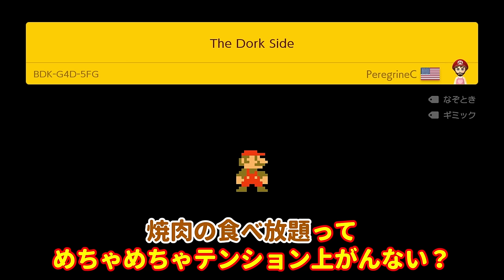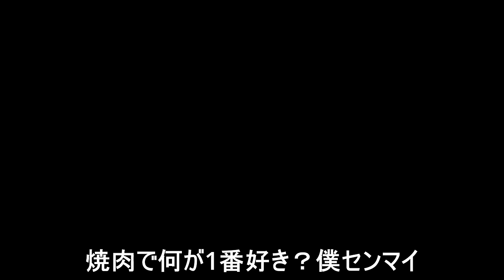これ以上進めないバグりまくった騙しコースがヤバいwww 『マリオメーカー2』